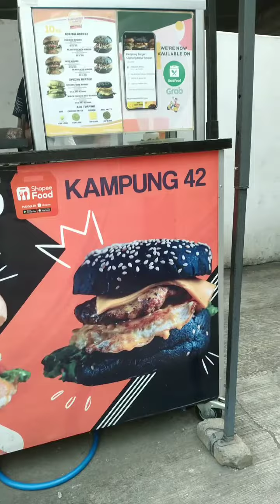Jajanan kekinian | Jajanan Paling di gemari#idebisnis